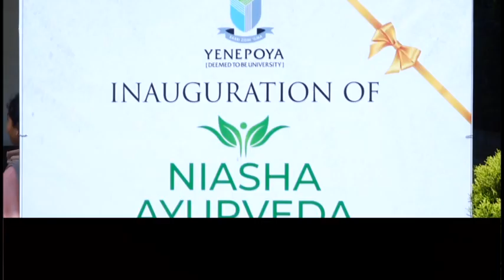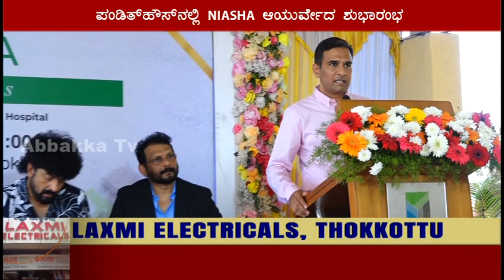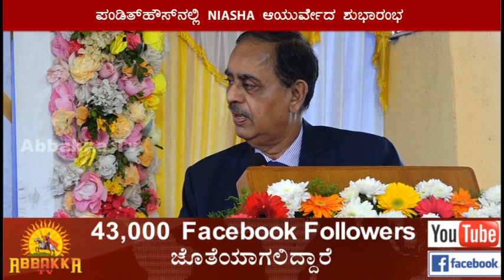Niasha Ayurveda|ಪಂಡಿತ್‍ಹೌಸ್‍ನಲ್ಲಿ Niasha ಆಯುರ್ವೇದ ಶುಭಾರಂಭಯೇನಪೊಯ ಆರ್ಯುವೇದ ಕಾಲೇಜು ಮತ್ತು ಆಸ್ಪತ್ರೆಯ ಘಟಕ